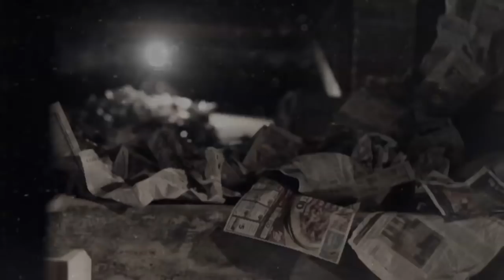Skies of December - Descend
The official music video for Descend by Skies of December.

Directed Shot and Edited by Jason Jendre.

Additional camera from Stephen Mlinarcik and the VMCAD DV Comp class.

Special thanks to Jeff Jendre, Mike Helms, Ashley Holoka, Riley Hand, Kelby Crum, Riley Flannigan, Chris Bergdorf, Erik Jendre, The Vath Family and all of the Skies boys.